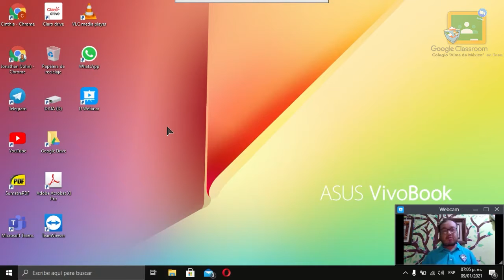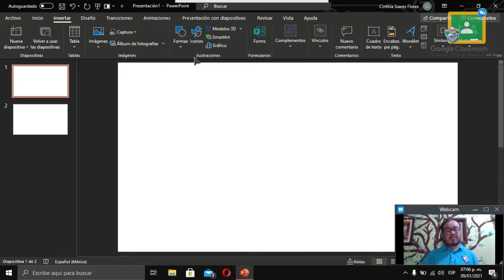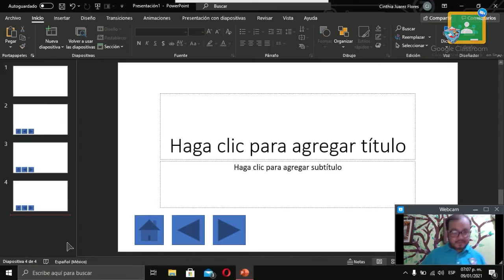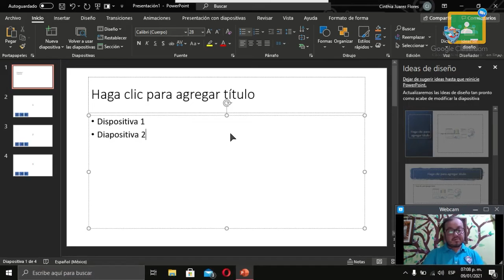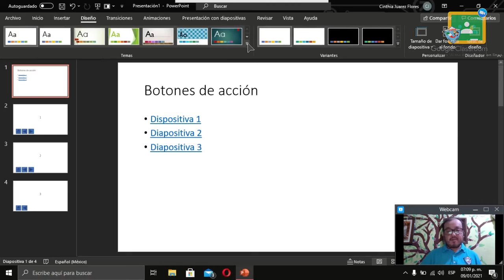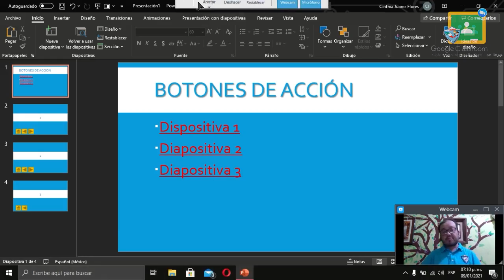6to Primaria - Computación: Miércoles 13 de Enero